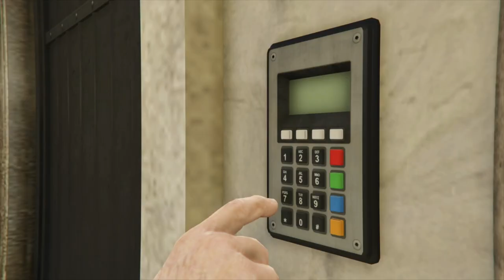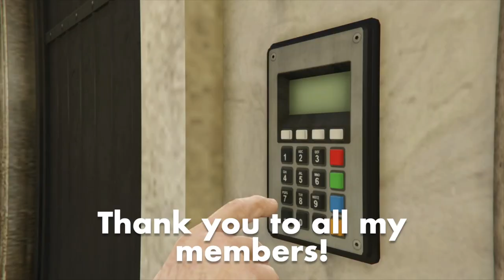Biggest Take Yet? $4m in 6 Mins | 4-Player Elite Challenge + 50% Bonus | Cayo Perico Heist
Primary Target: $1,650,000
Secondaries: $2,012,377
4x Elite Bonus: $400,000

Thanks to Blue-Bear-2017YT, How-_-Fortnite, AssassinWolf220